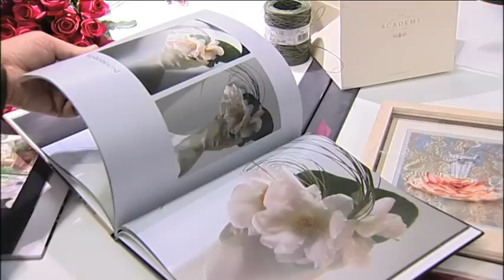The Covent Garden Academy of Flowers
A  flower design school called The Covent Garden Academy of Flowers is an exciting venture offering flower design courses situated in the heart of London's Covent Garden. The Academy team have been working together for fifteen years at the University of the Arts London where they have helped many students realise their potential and move forward to successful careers. They are now bringing their expertise to the heart of Covent Garden.

The Academy's courses are varied in content and duration yet all share the aim of bringing flowers and design together in an inspirational and entertaining way. Our one day and evening courses work on a variety of themes and seasonal subjects. Whereas our longer courses explore all the tried and tested techniques alongside innovative and cutting edge ideas that will surprise and delight.

Flowers bring joy and colour into our lives. Our courses will give both beginners and experienced students the opportunity to develop their practical skills while ensuring that that there is also a strong focus on design. This vital combination allows students to reach and explore their full potential. The Covent Garden Academy of Flowers is a magnet for those who already know about using flowers in a skillful
and creative way, and also for those who are seeking to learn.